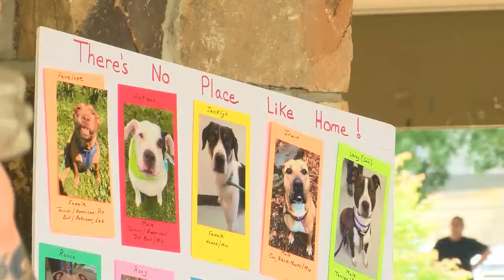Paws in the Park Event